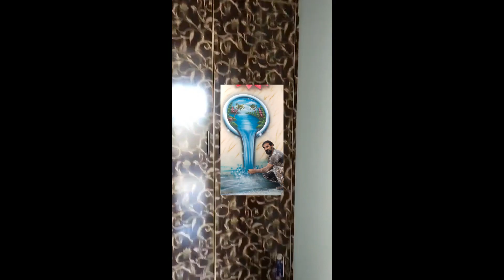How to 3D painter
My name is Muhammed Zahid
Latest 3D wall desigi ideas wall
Paint design bedroom paint design
Interior design paint in polish